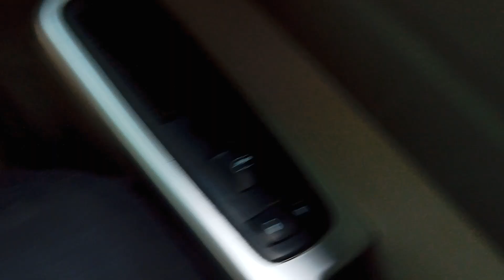Entrando a la Villa de Bustamante